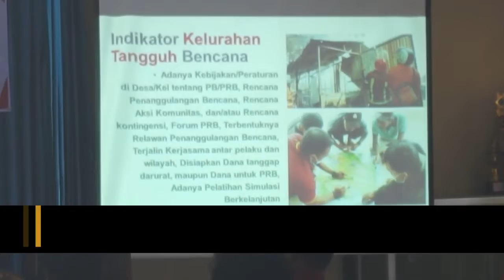ANTISIPASI TERJADI BENCANA, MASYARAKAT DIEDUKASI SIMULASI & PENANGANAN BENCANA